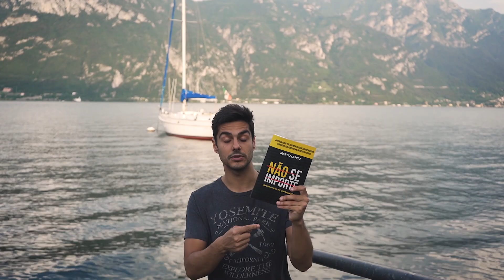Pare de ter medo de perder #87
🔴 Veja como posso ajudar você a criar, vender e escalar seu negócio digital clicando no link abaixo!

Eu sou o Marco Lafico, empresário e produtor musical.

Eu sou especializado em ajudar celebridades e formadores de opinião à criar, vender e escalar negócios digitais.

Meu perfil de clientes engloba atores globais, celebridades, músicos famosos, empreendedores bem sucedidos.

Atendo pessoas que já faturam alto e procuram um direcionamento profissional e assertivo para vender no digital sem abrir mão do posicionamento e com cuidado na reputação de imagem.